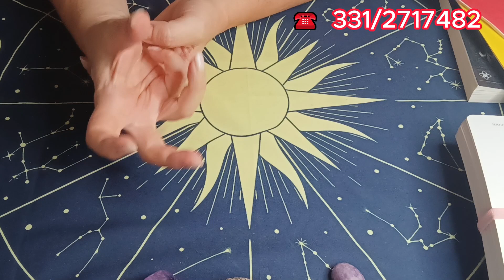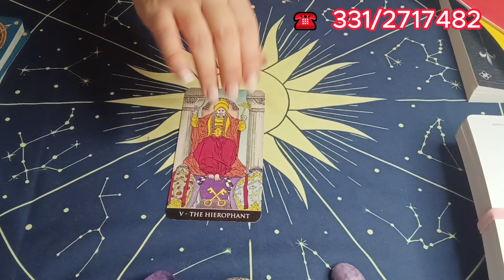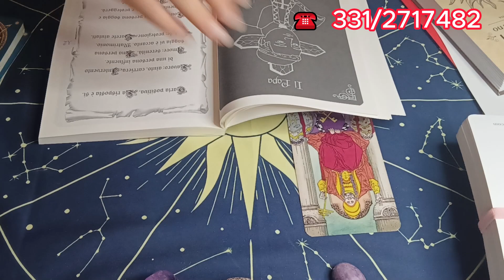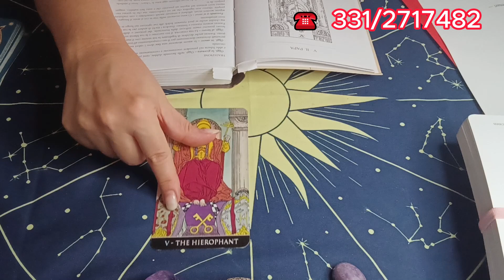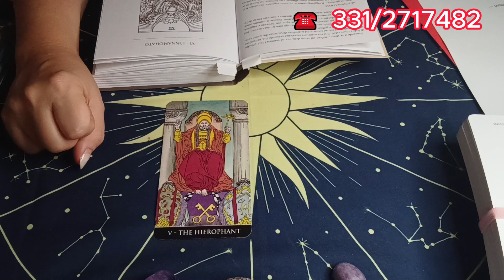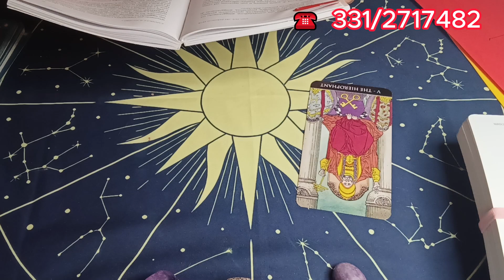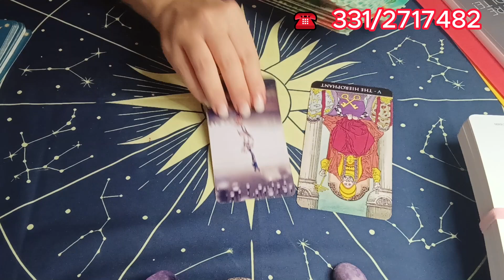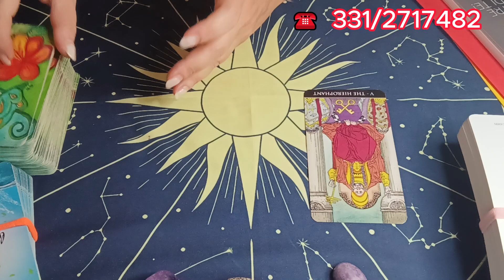🧿13 \10 \1978 🔮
💜 Per parlare in privato con me.